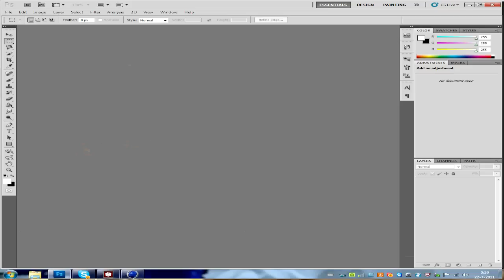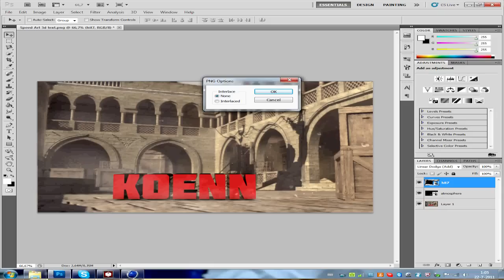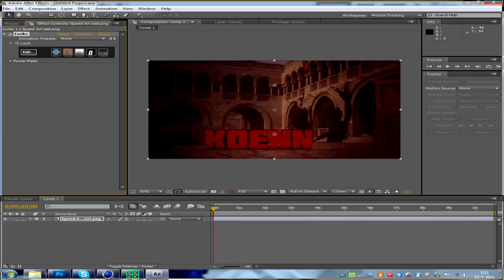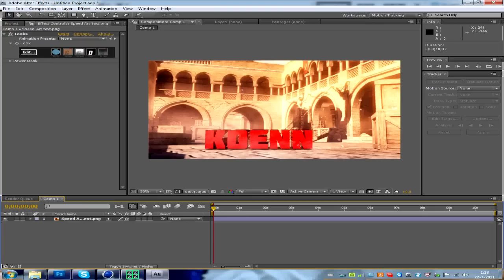Koenn l First Speed Art l Want More?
50 Likes for more speed arts:)

Yo guys, this is my first speed art ever. don't hate plz. i hope you guys like the outcome and please give me tips what i can do better in my next speed art:)

Programms i used:
Cinema 4D, Adobe Photoshop CS5 & Adobe After Effects CS4.

Song: SimenA Ft. Freddy Genius - Mindfuck 2011

Thx 4 reading this;)
-Koenn